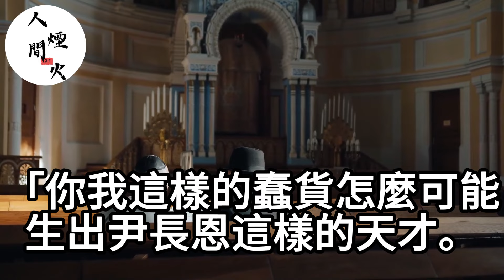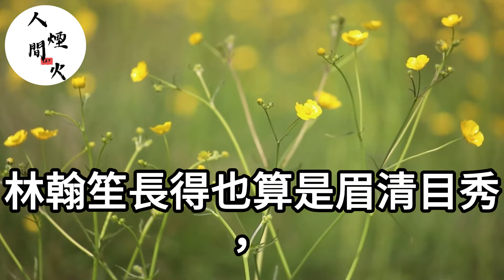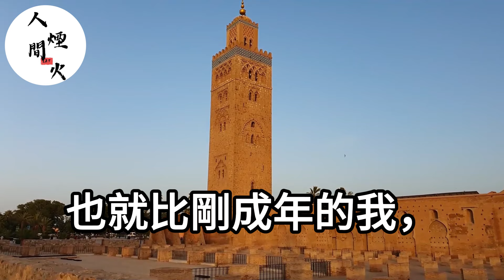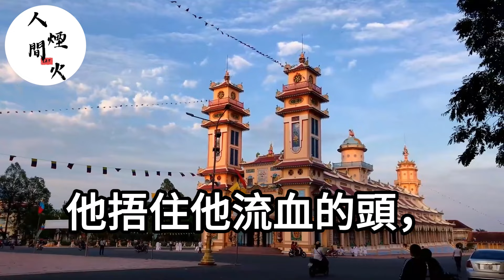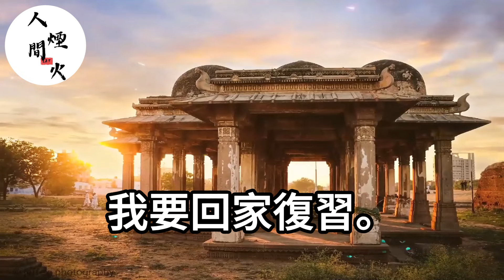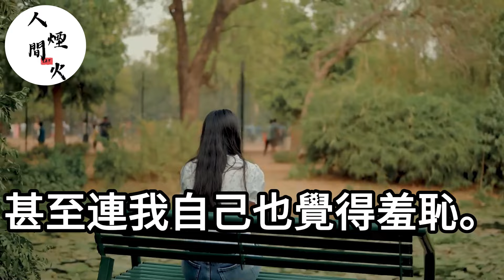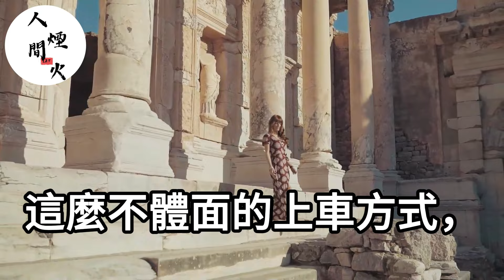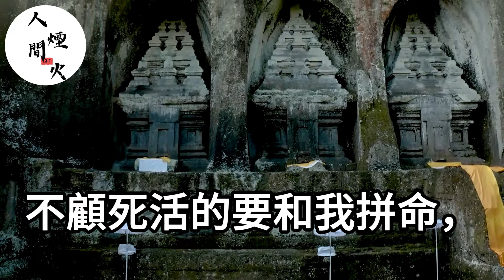爸媽將我賣給男人換彩禮:他也就比你大7歲成熟！未婚夫給他們轉賬後！我親手將爸媽送進監獄！生活經驗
我一直認為婆婆 是個十足的惡人！但老公出軌時！她反手將老公掃地出門！生活經驗